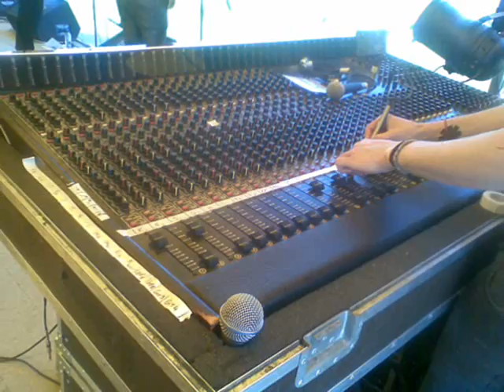Sellindge Music Festival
Would you miss this?

I wouldn't for the world!